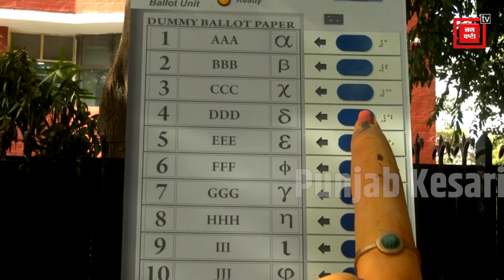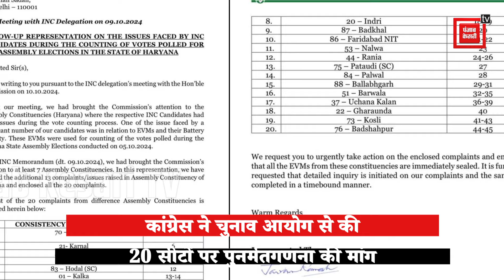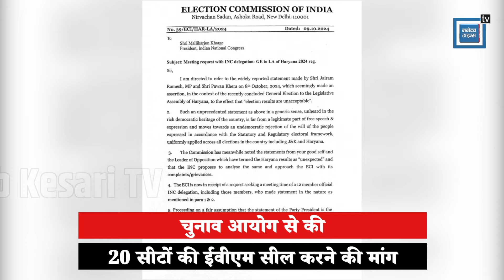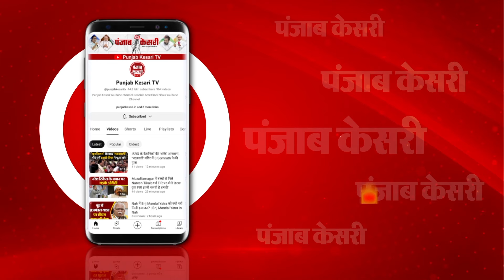Haryana Politics: Congress ने क्या रणनीति बनाई ? क्या अब CM की शपथ नहीं ले पाएंगे Nayab Singh Saini!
हरियाणा में मिली हार को फिलहाल कांग्रेस पचा नहीं पा रही है. हरियाणा चुनाव के नतीजे बीते 8 अक्टूबर को घोषित किए गए थे. जिसमें चुनाव परिणामों में बीजेपी ने बहुमत हासिल किया था. विधानसभा चुनाव के बाद. बीजेपी की ओर से सरकार बनाने की कवायद तेज चल रही है. जिसके लिए 17 अक्टूबर को... पार्टी की ओर से. शपथ ग्रहण कार्यक्रम की तैयारी भी की जा रही है...लेकिन इस बीच कांग्रेस की ओर से एक ऐसी चाल चली गई है...जिसने बीजेपी के लिए परेशानी खड़ी कर दी है.